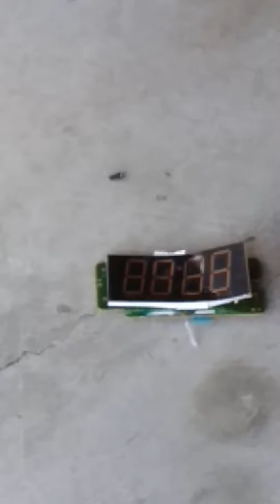Destroying my clock